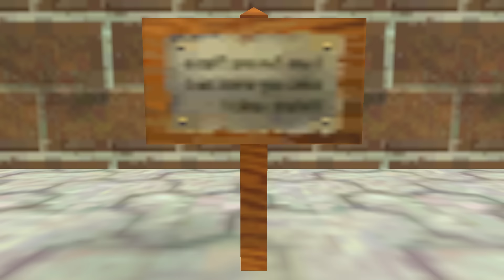Gmod: Princess Peach's Castle! (Garry's Mod Hide and Seek - Comedy Gaming)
FranDaMan1 ➜ What was your favorite part from the video? Let me know by posting a comment!